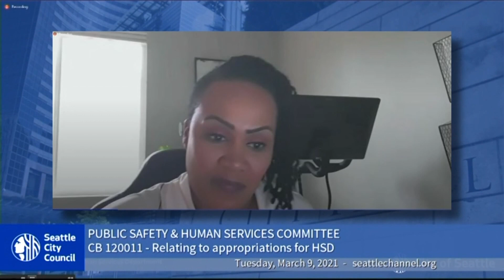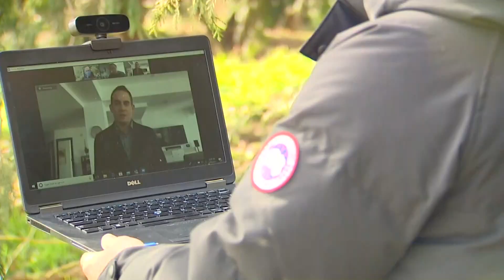City, business leaders call Seattle Police Department reductions a 'crisis'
Nearly 200 police officers have left the department in a little over a year and response times to calls for help have risen.